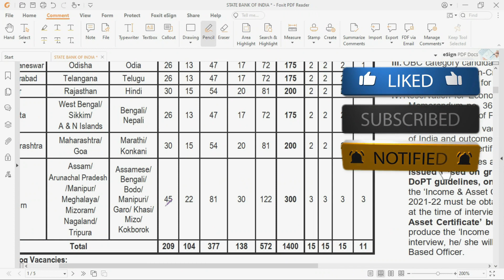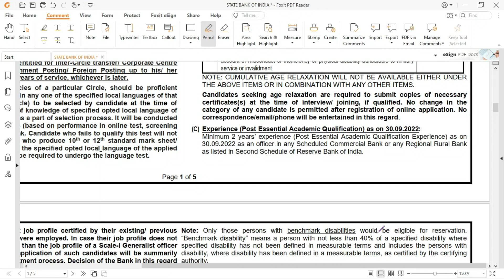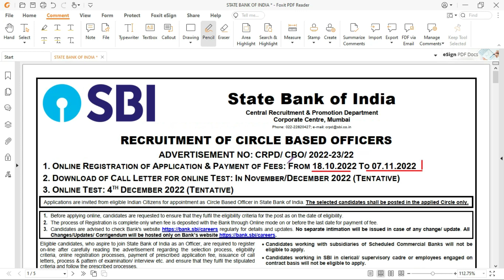SBI CBO Recruitment 2022 | Latest Job in Assam | State Bank of India Recruitment 2022 | SBI New Job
SBI CBO Recruitment 2022 | Latest Job in Assam| State Bank of India Recruitment 2022 |